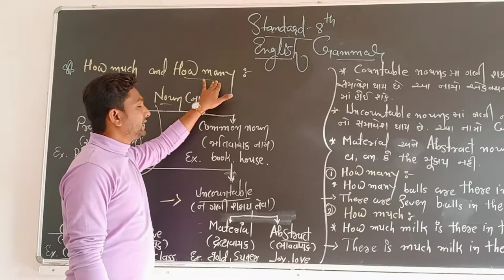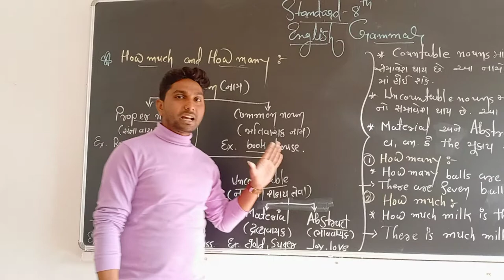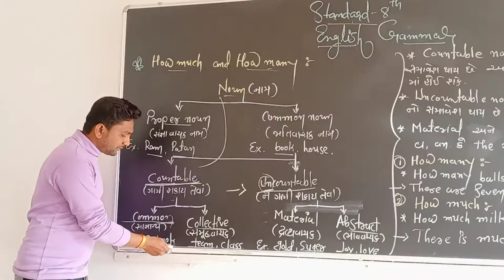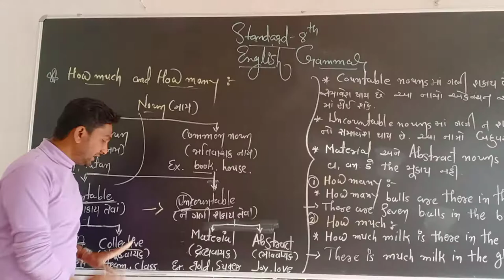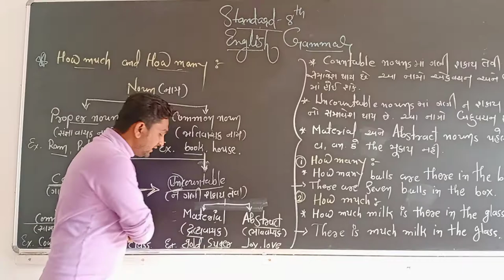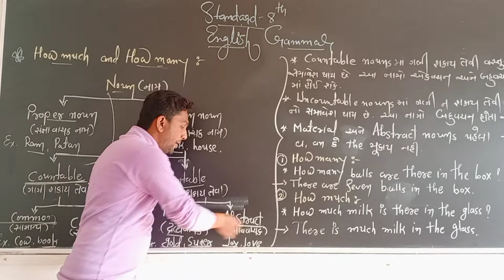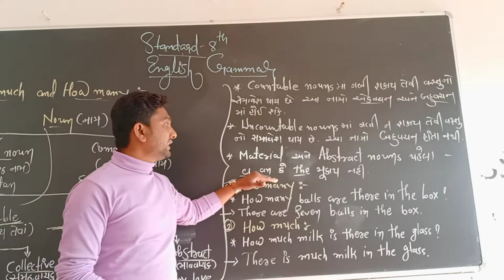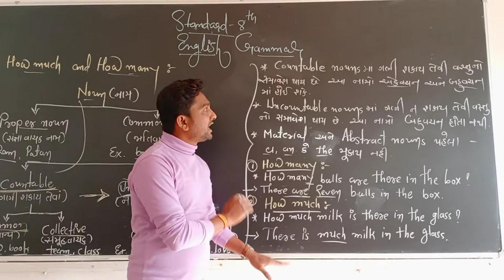Std-8 English Grammar....How Many /How Much.....